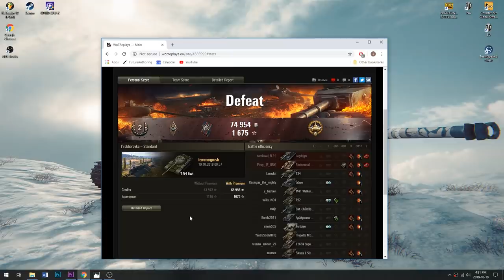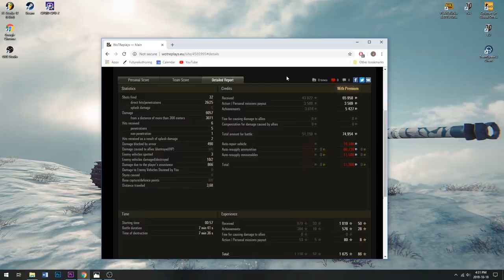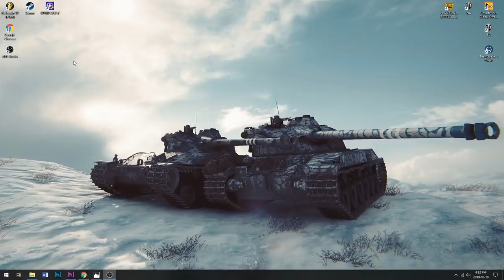What To Do When Your Team is Full of Idiots - World of Tanks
Bit sick, hence the voice. Hope it's not too annoying :)